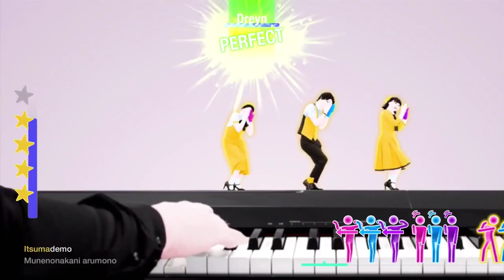Just Dance 2022 - All Gold Moves (with JDU)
time stamps:
0:09: À La Folie
0:19: Baianá
0:29: Black Mamba *alt*
0:37: Boombayah *alt*
0:52: Boss Witch
0:59: Build a B
1:07: Buttons *alt*
1:17: Chacarron
1:25: Chandelier
1:34: Chandelier *alt*
1:42: Don't Go Yet *alt*
1:55: Freed From Desire
1:58: Girl Like Me
2:02: Girl Like Me *alt*
2:10: Good 4 U
2:26: Happier Than Ever
2:35: Human
2:45: I'm Outta Love
2:54: Jopping *alt*
3:04: Judas
3:13: Last Friday Night (T.G.I.F.)
3:18: Level Up *VIPmade*
3:26: Levitating
3:36: Levitating *alt*
3:55: Mr. Blue Sky
4:03: Nails, Hair, Hips, Heels
4:16: Nails, Hair, Hips, Heels *alt*
4:31: Poster Girl
4:40: Princess (王妃)
4:52: Rock Your Body
5:14: Run The World (Girls) *alt*
5:22: Smalltown Boy
5:34: Sua Cara
5:45: Think About Things
6:01: You Can Dance
6:12: You Make Me Feel (Mighty Real)
6:31: Believer
6:41: China *alt*
6:51: Funk
7:00: Love Story
7:06: Mood
7:16: Save Your Tears
7:21: Shoutout
7:38: Sua Cara *alt*
7:43: Black Mamba
7:54: Buttons
8:17: China
8:30: Flash Pose
8:35: Jopping
8:54: Koi
9:05: Level Up
9:16: Run The World (Girls)
9:21: Waterval
9:32: Mood *alt*
9:47: Boombayah
9:56: Don't Go Yet
10:06: Jerusalema
10:30: My Way
10:38: Pop/Stars
10:48: Stop Drop Roll
10:59: Bad Habits
11:11: Break My Heart
11:22: Daisy
11:31: Follow The White Rabbit
11:42: Montero (Call Me By Your Name)
11:52: Kiss Me More
12:02: Malibu
12:20: Positions